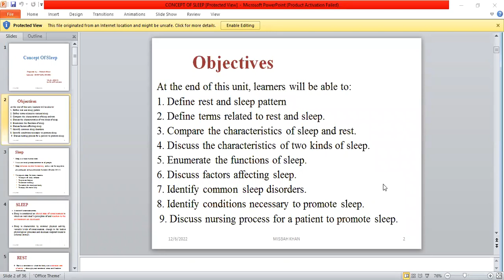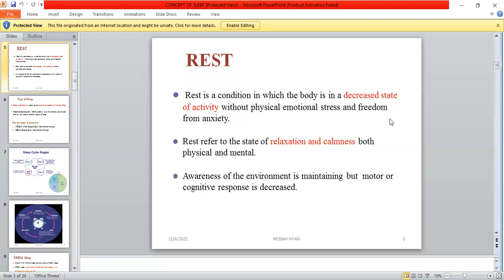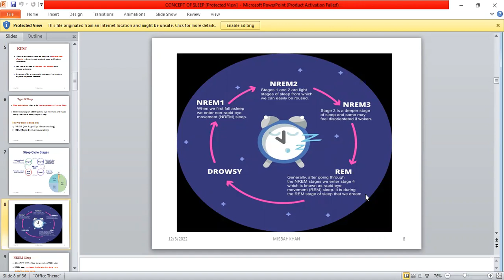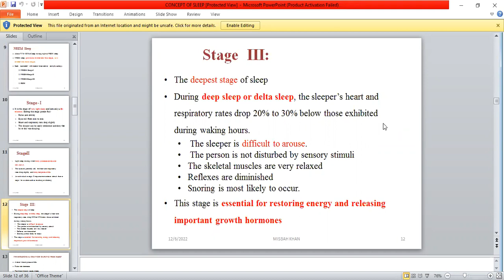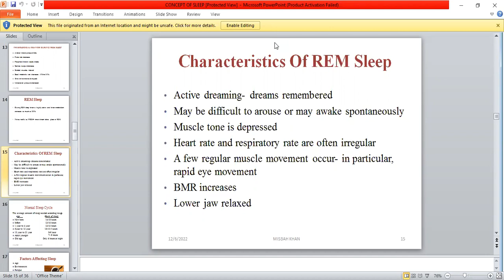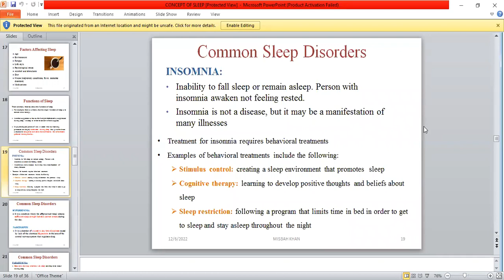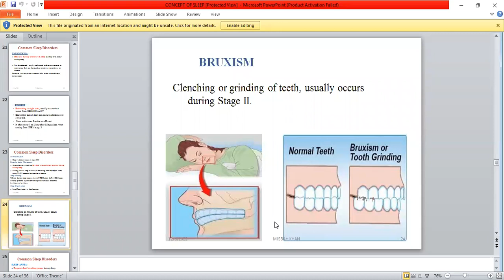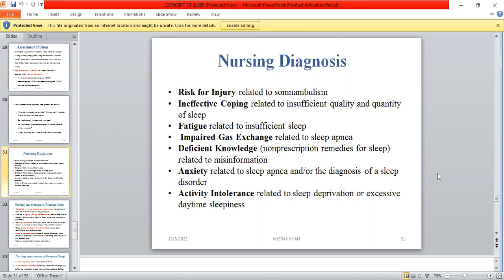Stages of Sleep